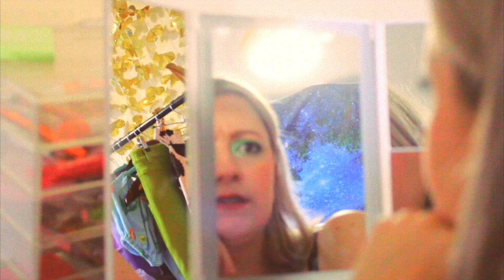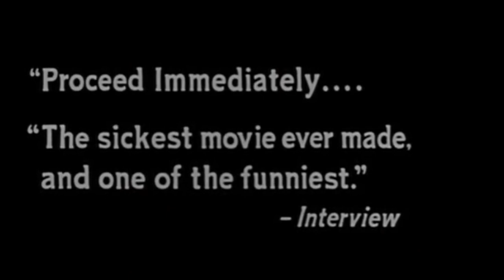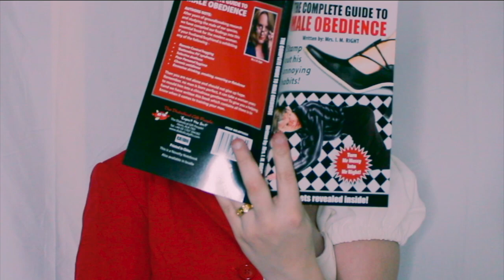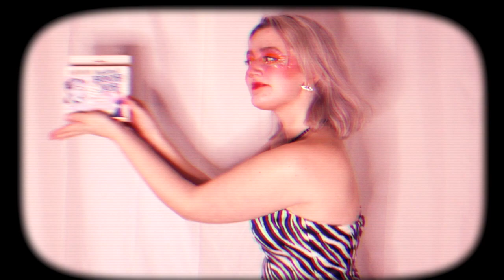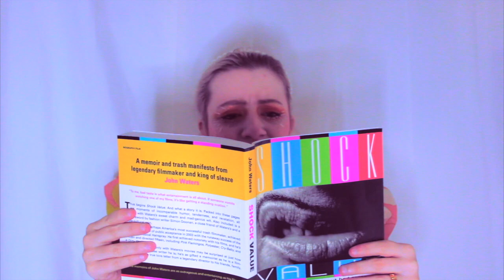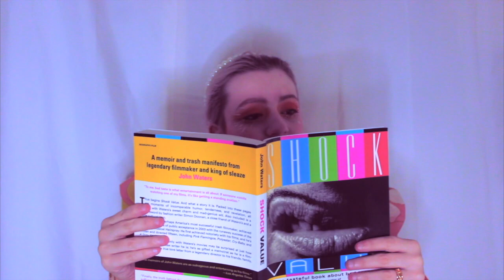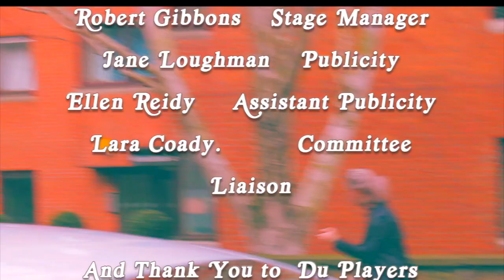My John Waters Fever Dream - as part of Glitter Fest 2021 at DU Players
Gelsey Beavers-Damron Presents: My John Waters Fever Dream // Glitter Fest
Monday, February 22, 8pm

Gender is fake, sexuality is fluid, and I am a hot mess. Welcome to a half an hour journey of what it is like inside the mind of one Gelsey Beavers-Damron. Nothing is real and everything is real. It’s both camp and Camp and neither of those things. Think homage and deconstruction and monologues and nonsense and everything that makes up this little queer. It’s for John Waters and for myself. It is silly, serious, and heartfelt and 100% me and that’s all that matters. Put on a pencil mustache, grab a novelty mug, and sit back and enjoy.

Thank you to DU Players for letting this insanity be apart of Glitter and special thanks to:
Lara Coady
Jane Loughman
Robert Gibbons
Ellen Reidy

Created by Gelsey Beavers-Damron

Production Manager: Robert Gibbons

Publicity: Jane Loughman

Assistant Publicity Manager: Ellen Reidy